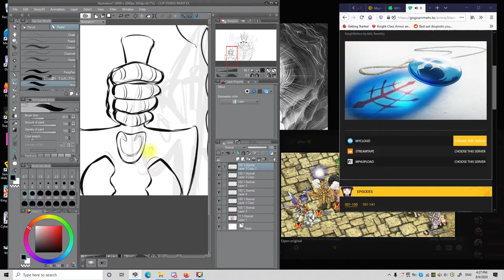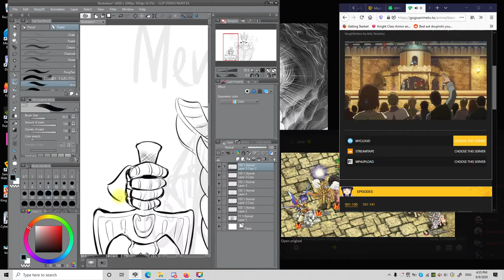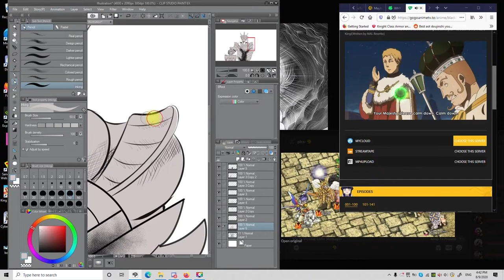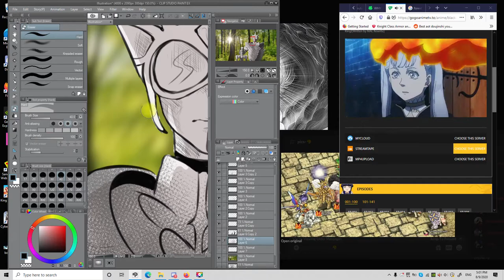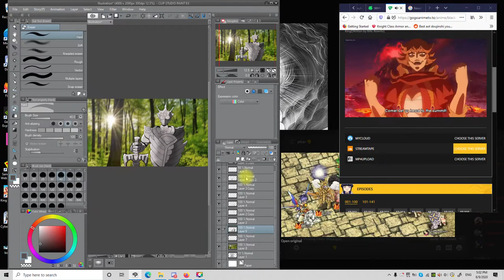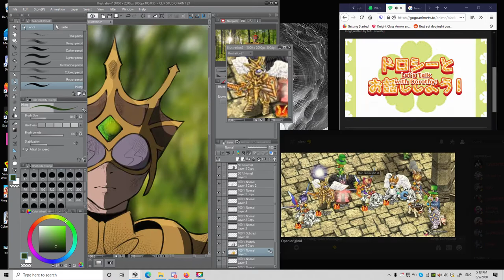Mewshix Fanart - Part One (not done color) xenrebirth